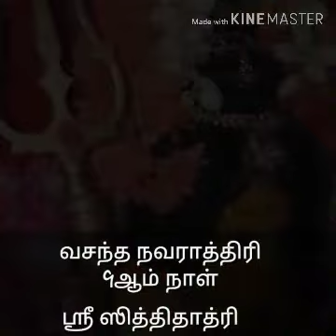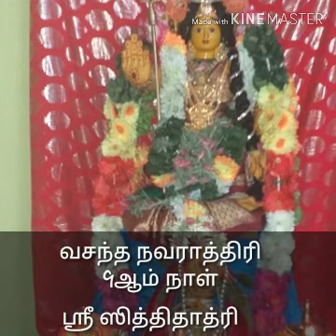வசந்த நவராத்திரி ஒன்பதாம் நாள் பூஜை ஶ்ரீ ஸித்திதாத்ரி தேவி